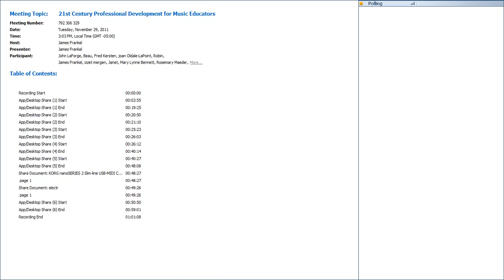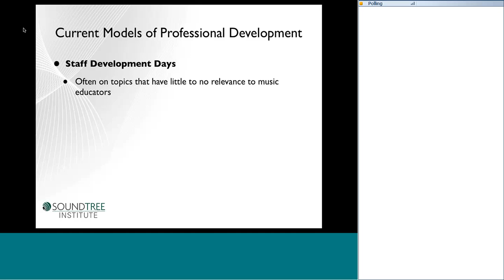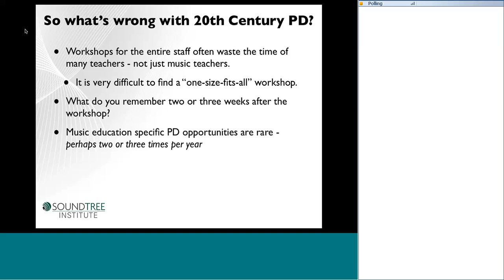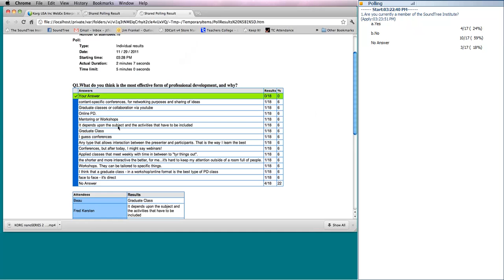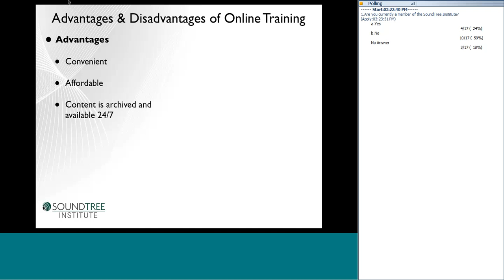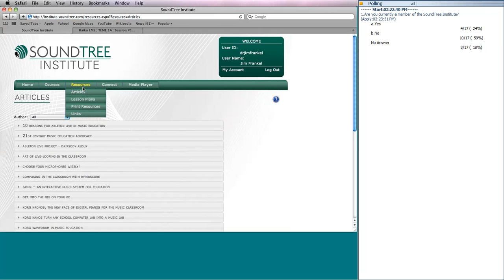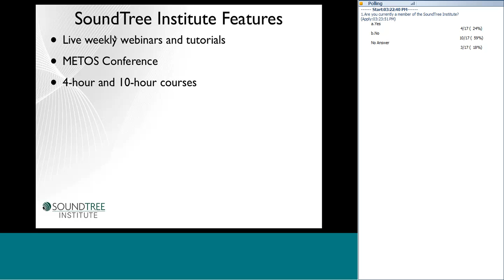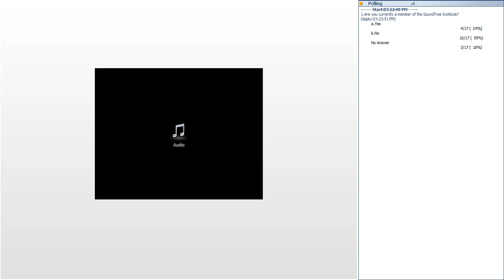21st Century Professional Development for Music Educators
SoundTree held a free webinar on Tuesday, November 29, 2011 for all music educators, administrators and supervisors that focused on the latest advancements in online professional development opportunities specifically targeted toward music education.

The SoundTree Institute is an affordable, effective and convenient way to get training on all aspects of technology integration in the music curriculum. If you have been wondering what the SoundTree Institute is all about, looking for cost-effective professional development for you or your staff, or interested in what online professional development can look like, take a moment and watch this video to see what its all about.